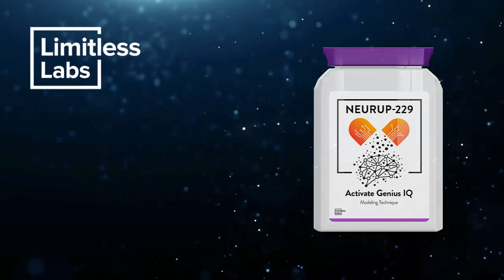GENIUS MAKER: This 'Digital Pill' Upgrades Your Brain (RSP $97) 💊🧠